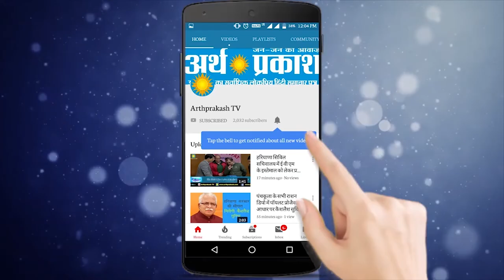51 दिन में बदल देंगे शहर का नक्शा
चुनावी गरमा गर्मी के दौरान आये दिन राजनीति में कुछ नया देखने को मिल रहा है वहीँ एक वाक्य सामने आया जहाँ चंडीगढ़ से निर्दलीय उम्मीदवार परमजीत सिंह छटवाल का नामांकन रद्द होने की खबर सामने आई उसके तुरंत बाद छटवाल ने एक प्रेस वार्ता को सम्बोधित करते हुए नामांकन रद्द होने के बाद अपने दिल के दर्द को ब्यान करते हुए कहा क्या मैं इस देश का नागरिक नहीं हूँ वोटर लिस्ट में मेरा नाम तक शामिल नहीं किया गया और इस वहज से मेरा लोकसभा उम्मीदवारी का नामांकन रद्द कर दिया गया, जब कि छटवाल ने साफ़ साफ़ बताया  कि उन्हें  साल 1994 में वोटर कार्ड मिल चूका था किन्तु चुनाव अधिकारी ने छटवाल की वोटर आई डिटेल उनके पास नहीं होने का दावा किया और इसके बाद से छटवाल ने चुनाव अधिकारी के फैसले के बाद उच्च न्यायालय का दरवाजा भी खटखटाया किन्तु उच्च न्यायालय ने भी ये कहकर पल्ला झाड़ लिया की चुनावी प्रक्रिया में न्यायालय दखल नहीं दे सकता आखिर में छटवाल ने कहा कि यदि उनके साथ ये अन्याय न होता तो वे मात्र  51 दिन में शहर का नक्शा बदल देते, जान मानस को आ रही हर समस्या को हल करने उपाय निकलते आपको बता दें कि छटवाल खांसी की असरदार दवाई बनाने वाली सिरप टोरेक्स  समेत विभिन्न दवाएं बनाने वाली कंपनी के चेयरमैन हैं